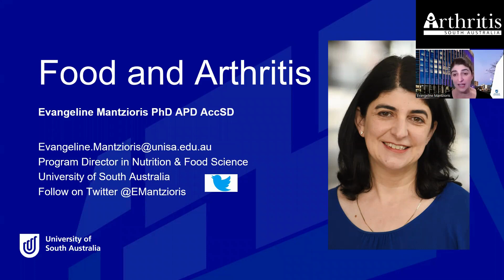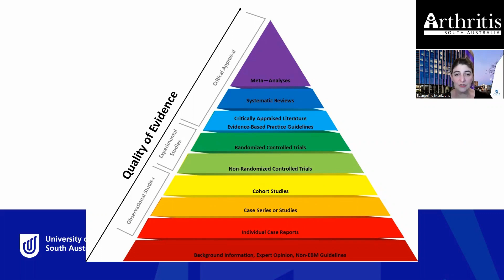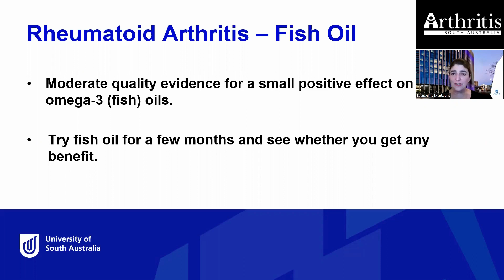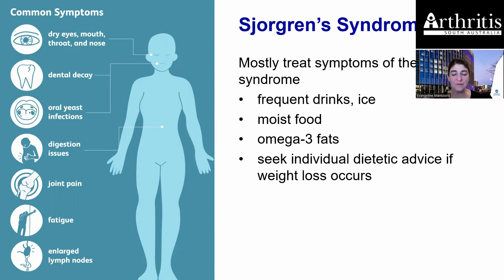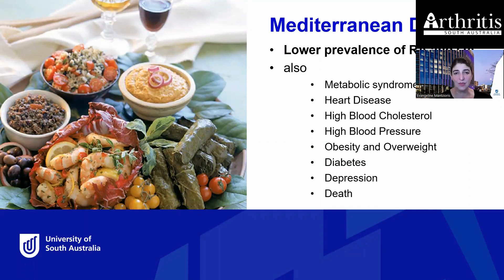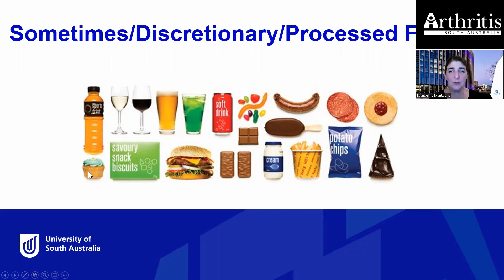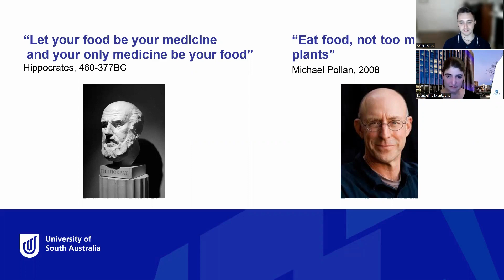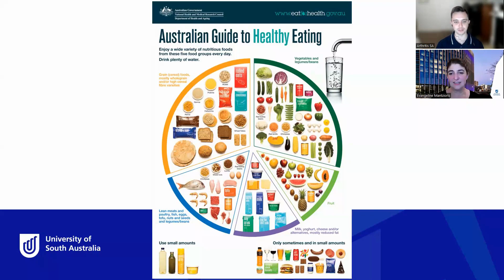Food and Arthritis – how to separate the fads and fiction from the science Webinar March 2023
There are many myths and ideas about how food may affect your arthritis. This might be foods that can help, or foods that can make your arthritis worse. With so much info out there, it can be hard to split the fads and fiction from the science. Join Dr. Evangeline Mantzioris, a registered dietitian and expert in food and nutrition for this free webinar. Dr. Mantzioris which talked about what the scientific evidence says about food, arthritis and certain supplements.

This webinar was recorded live in March 2023.

This webinar has been made possible by funding from Country SA PHN

To learn more about your arthritis or questions from the webinar call our free information line on 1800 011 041 Monday-Friday 9am-5pm.